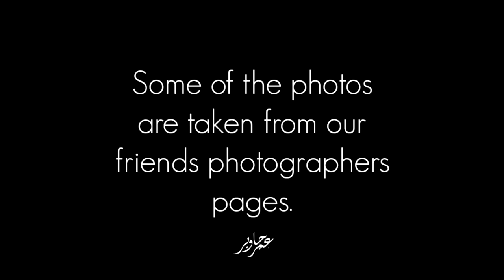We Will Never Forget You BASSEM&KIROLOS (A.G|FILMS)